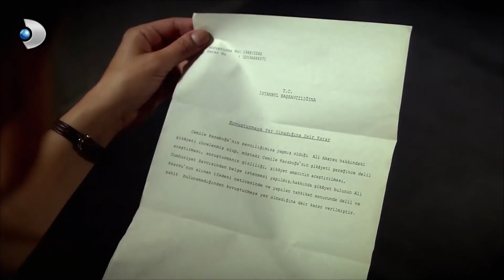Cemile'nin Şikayeti Ters Tepiyor! - Öyle Bir Geçer Zaman Ki Özel Klip